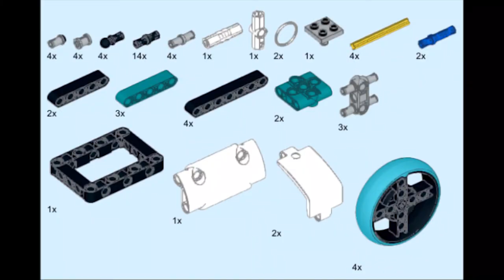【樂高組裝教學 EP7】怪獸卡車 Monster truck【LEGO MINDSTORMS Robot Inventor 51515】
Design comes from LEGO 60180
End of this series,there will be videos of robots and robot competitions in the future.